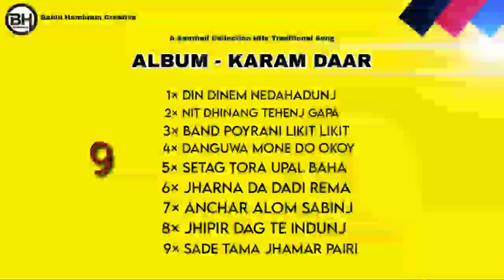New Collection Hits Traditional Jokebox Old Song ll Album Karam daar 2024 ll Bablu Hembram Creative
ALBUM- KARAM DAAR

1× DIN DINEM NEDAHADUNJ
2× NIT DHINANG TEHENJ GAPA
3× BAND POYRANI LIKIT LIKIT
4× DANGUWA MONE DO OKOY
5× SETAG TORA UPAL BAHA
6× JHARNA DA DADI REMA
7× ANCHAR ALOM SABINJ
8× JHIPIR DAG TE INDUNJ
9× SADE TAMA JHAMAR PAIRI

About this song and video..

Johar Jharkhand 🙏